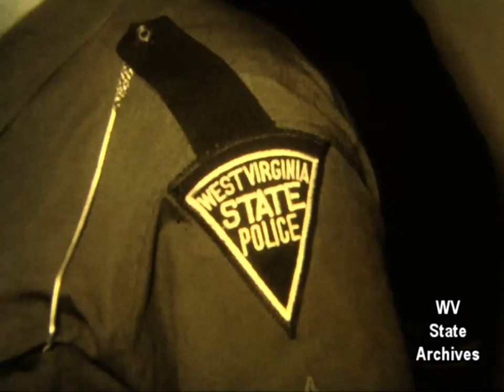BUTCHKO: RAW NEWSFILM WTRF 1966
DETECTIVE PERK
Raw news film of Sgt. Clyde G. Hamerick of the West Virginia State Police being interviewed by station WTRF Channel 7 Wheeling in 1966. Sgt. Hamerick talks about the discovery of the remains that would later be identified as those of Isabel Butchko who had been missing for nearly 3 years.

This film was made available to MysteriousWV by the WV State Archives. It had never been transferred from 16mm film to either video or a digital format prior to this. Also, the film itself had not been seen since it originally aired in 1966.

For a cold case of this age material like this is considered a "Gold Mine" when it can be found.